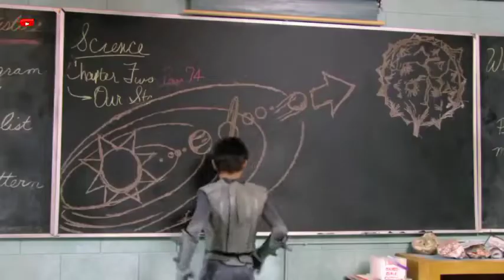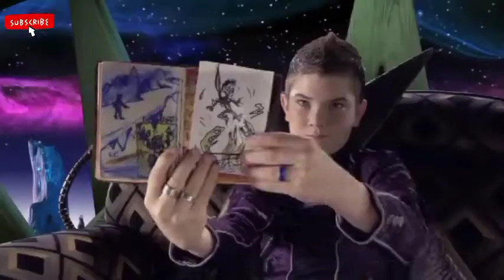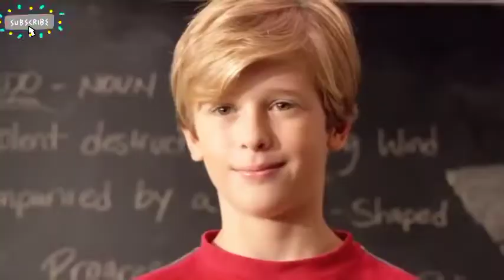Hollywood Romantic scene, Hollywood Romance scene, romantic scene, Romance scene, Lolita, movie clip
Hollywood
Hollywood movie
romantic scene
Romance scene
Hollywood seen
Bollywood movie
romantic clips
Romance clips
movie clips
Romance Hollywood
Hollywood Romance
Romantic Hollywood